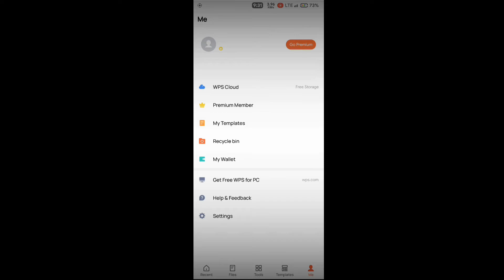WPS Office - Free Office Suite for Word,PDF,Excel V16.2.1 (Premium/X/L/LR)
🔥 WPS Office - Free Office Suite for Word,PDF,Excel
🔄 V16.2.1 (Premium/X/L/LR)
💁 All-in-one Free Mobile Office Suite App: Word,PDF,Powepoint,Excel,Docs and Note
⚙  Mod3(Arm, Arm64)-
◉ Based On Mod1 Premium Extra
◉ Splitted In Arm, Arm64 APK
◉ Lite Size: 79 MB, Org-124 MB

wps office me pdf kaise banaye, wps office me pdf kaise edit kare, wps office me pdf kaise banate hain, wps office me photo ko pdf kaise banaye
wps office me kruti dev 010 kaise download kare